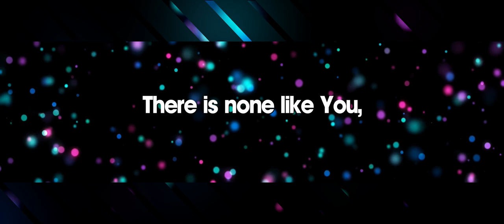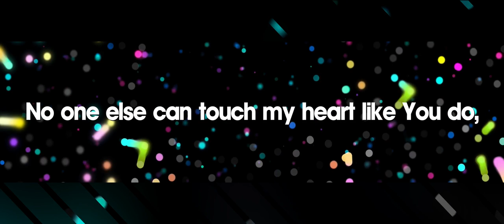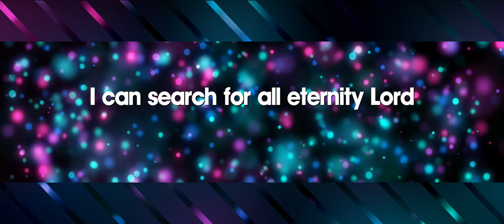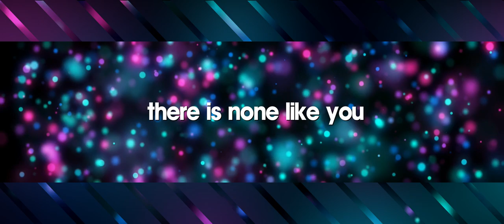Lenny LeBlanc – There Is None Like You Lyrics@ CREATIVE MUSIC VLOG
I can search for all eternity Lord
And find, there is none like You.
Your mercy flows like a river so wide,
And healing comes from Your hand.
Suffering children are safe in Your arms,
There is none like You, (There is none like You, Lord)
There is none like You.
There is none, (there is none, )
There is none Lord,